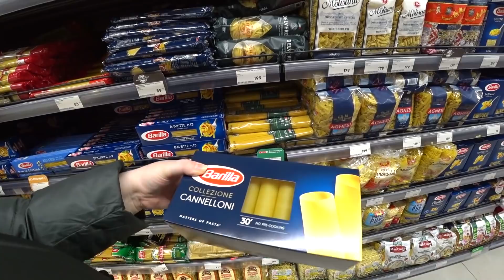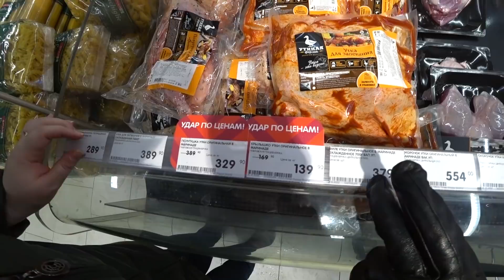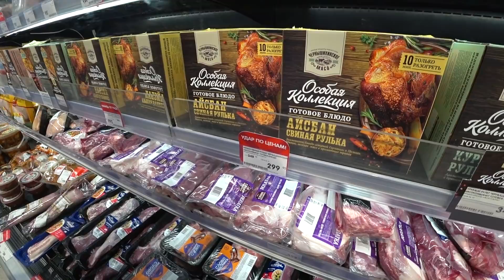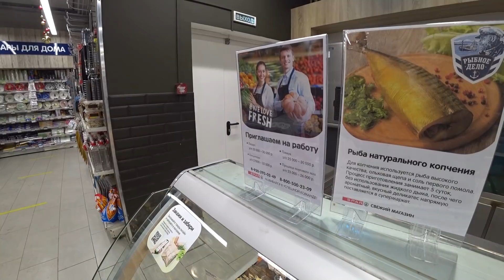УЖАС! 😱 И ЭТО нам продают в магазинах?! 🤢 Купили МЯСО 🍖 на Новый год 🎄 на 4000 🛒 Закупка Влог